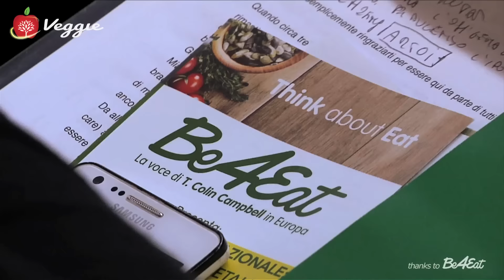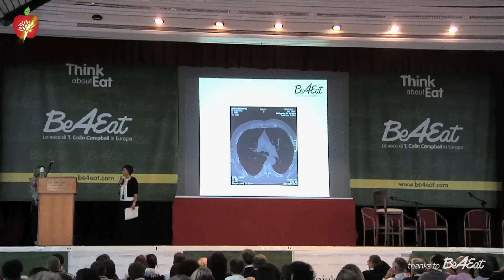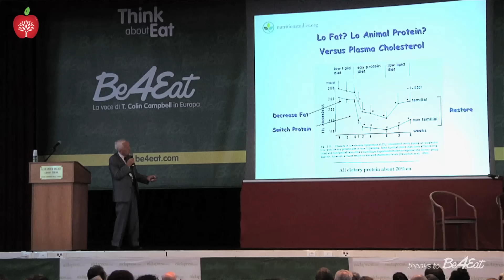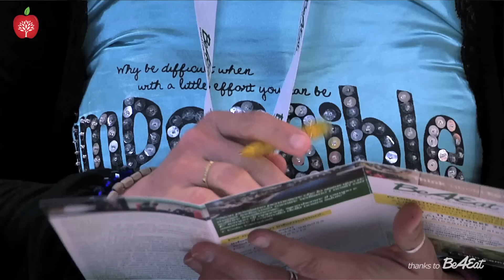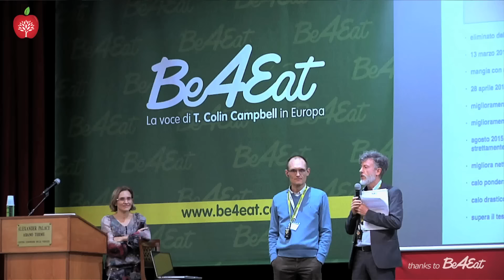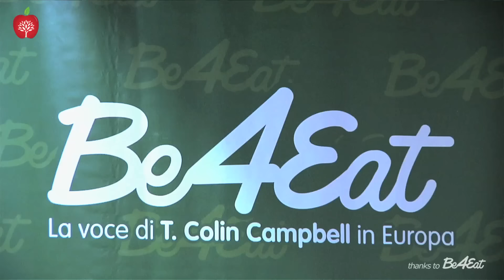Congresso e Dibattito Internazionale Be4Eat 2015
Il Congresso e Dibattito Internazionale Be4Eat Edizione 2015 si è tenuto ad Abano Terme dal 9 all'11 ottobre. In questo video Nicla Signorelli fa un resoconto esaustivo di come si sono svolte le tre giornate. Per saperne di più

2) Summer Nights